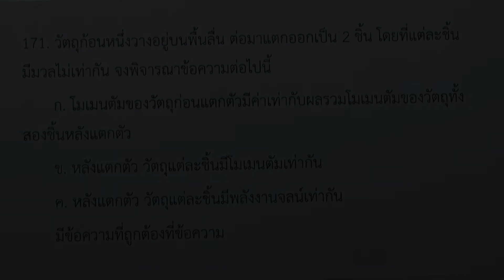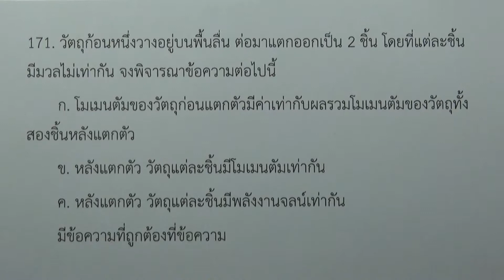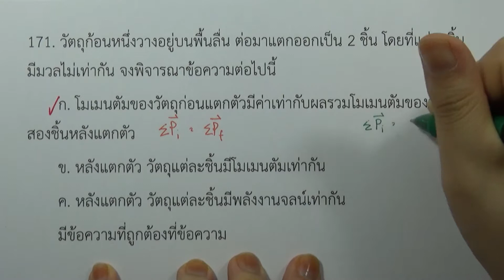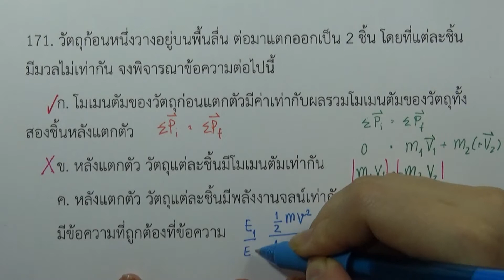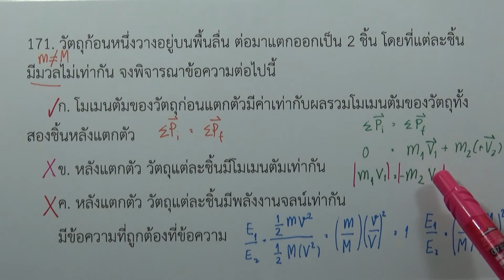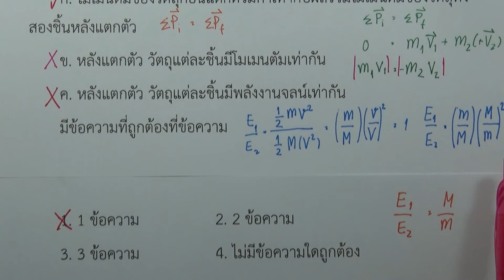โจทย์ฟิสิกส์ ม.ปลาย : โมเมนตัมและการชน ข้อ171